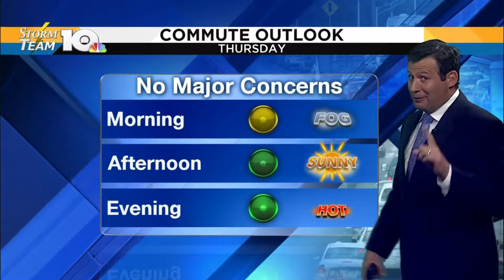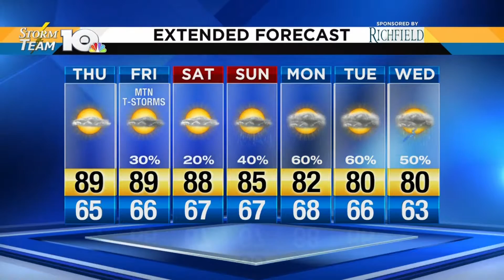Jeff's July 25, 2018 Evening Forecast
If you have any outdoor plans this weekend, it looks like Saturday is your day!